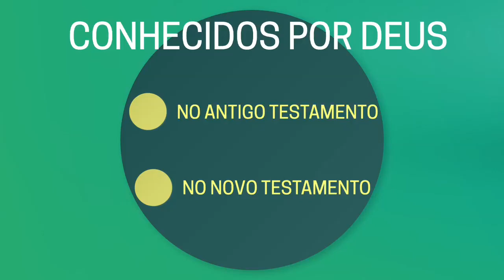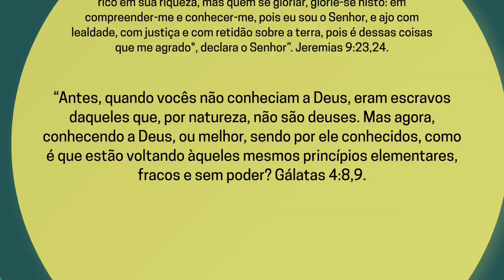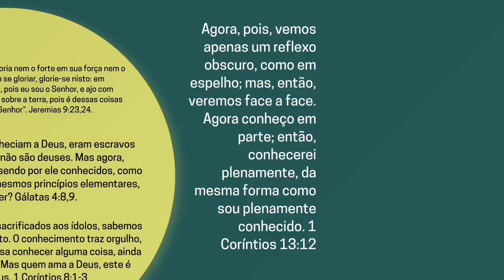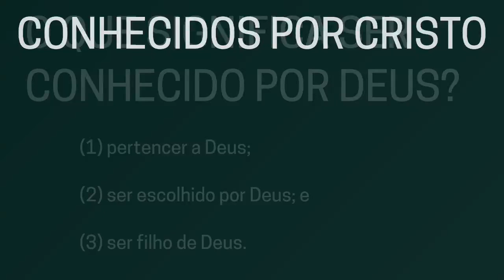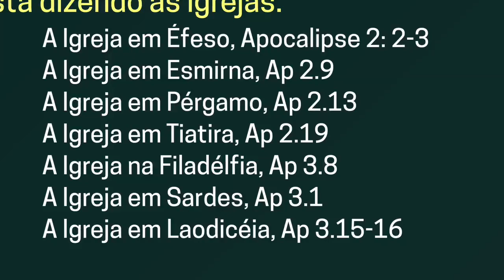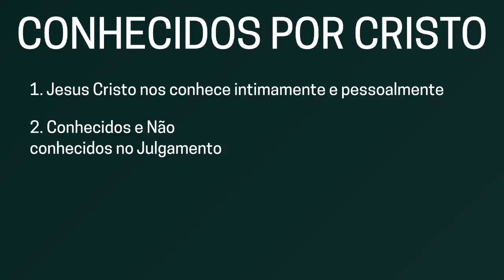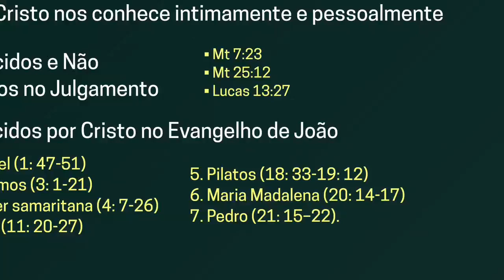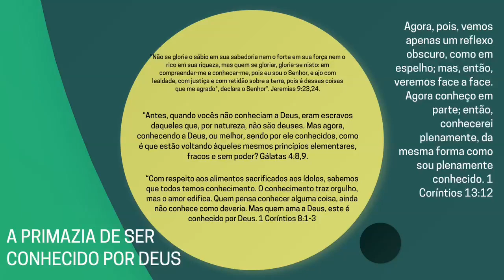A construção da identidade: conhecidos por Cristo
Estudo Bíblico com pastor Johnny Teles